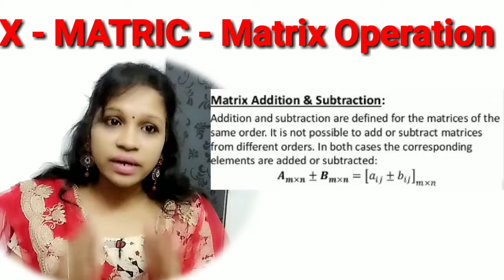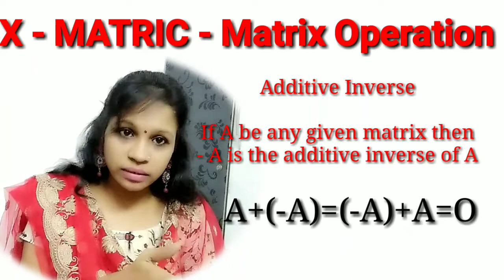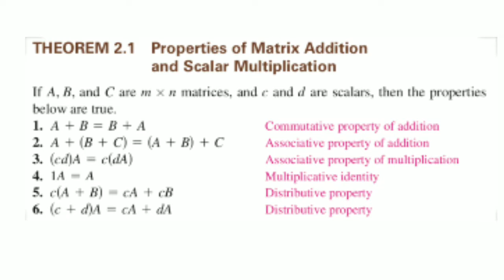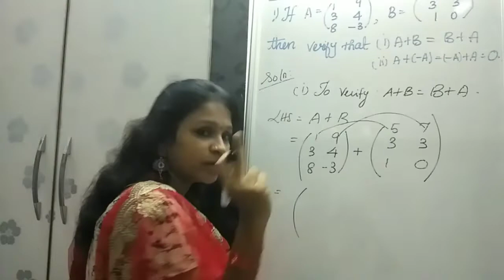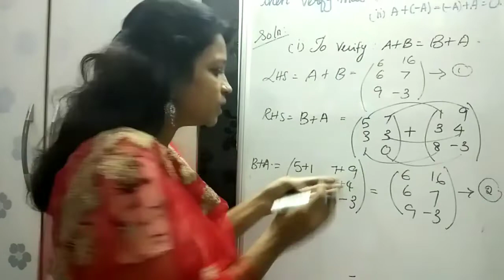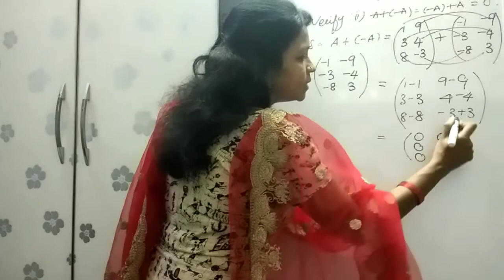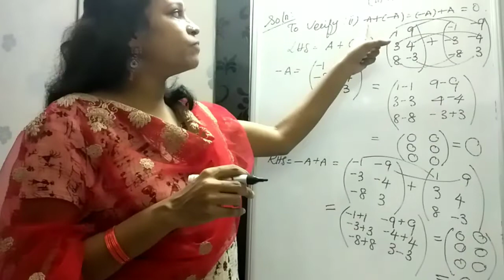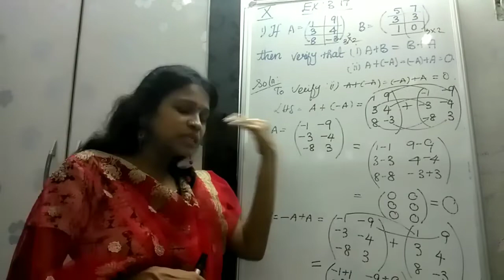X MATRIC/Matrix operation/Ex:3.17/part1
Grade 10/matriculation board

Matrices/matrix Operation/ properties of matrix Operation

Introduction of matrix Operation and properties of matrix Operation explained in detail